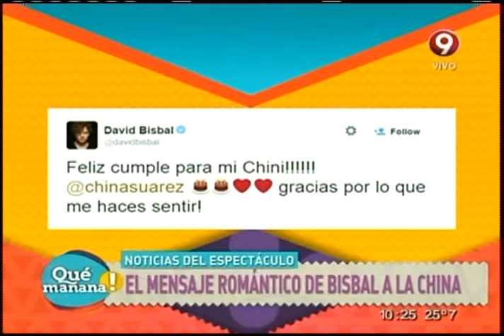El mensaje romántico de Bisbal a la China